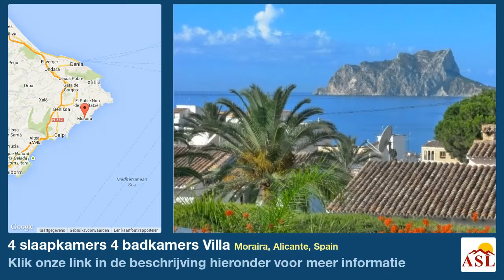4 slaapkamers 4 badkamers Villa te Koop in Moraira, Alicante, Spain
De villa is gesitueerd in Moraira (ALICANTE). Het grondstuk heeft een oppervlakte van 800 m². Het heeft 320 m² bebouwde oppervlakte. De villa heeft vier slaapkamers, De villa heeft vier sanitaire voorzieningen, van welke Er is een zwembad.